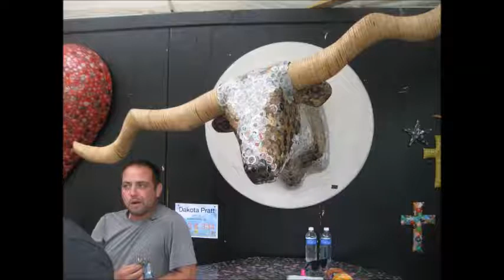Bayou City Art Festival 2013 Downtown Houston Slideshow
Bayou City Art Festival 2013

The Bayou City Art Festival is one of the largest and most prestigious art festivals in the nation. For more than 40 years, it has provided world-class art to the people of Houston, attracting artists from all over the world to participate. The festival took place in Sam Houston Park in Downtown Houston and in many of the pics you will see Tiki Macaw. Tiki is a blue & gold macaw.